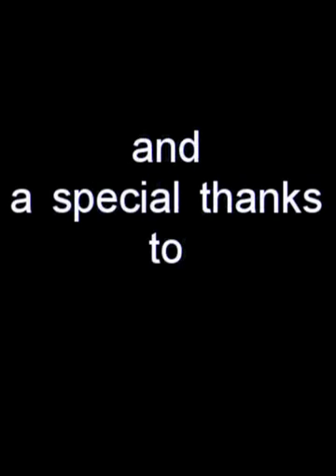Montague Charter Academy Teaching Garden Build and Plant Days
Montauge Charter Academy students build and plant their American Heart Association Teaching Garden. They'll use the garden to learn about nature, eat healthy and grow strong.